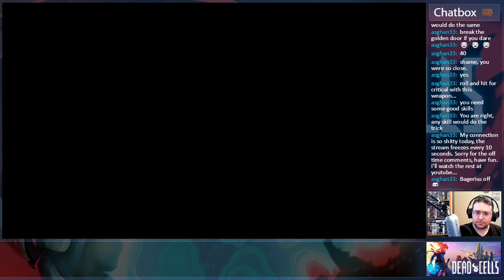GreyGore Plays || Dead Cells - Dying A Lot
I try this new Metroidvania/Roguelike hybrid on stream! Lots of dying included.